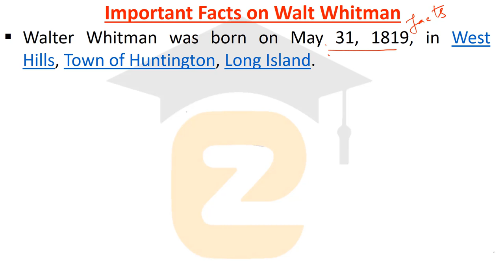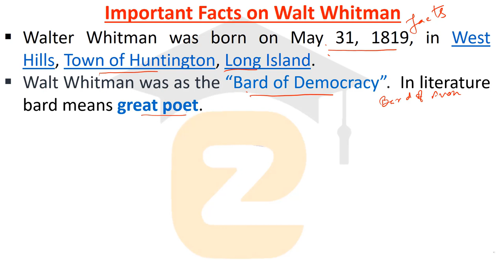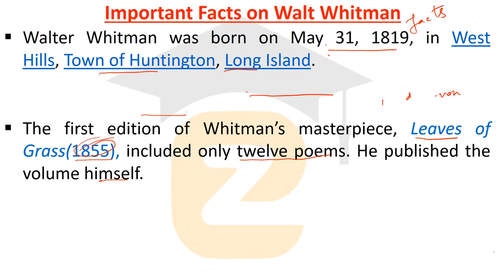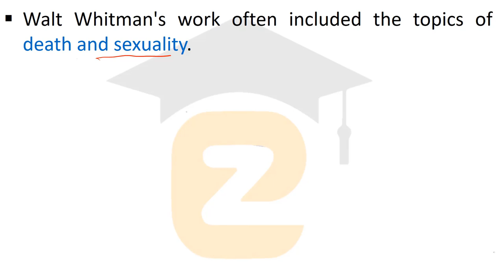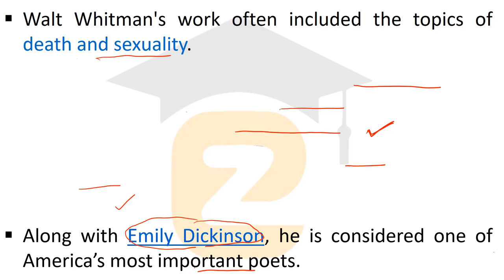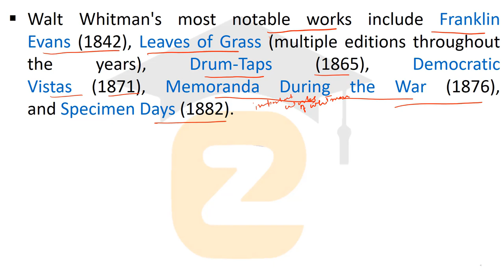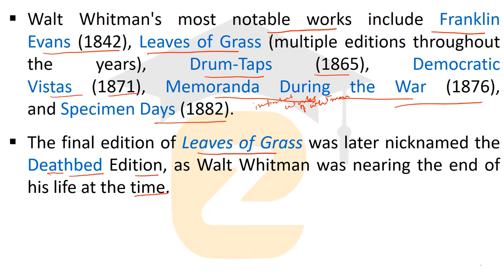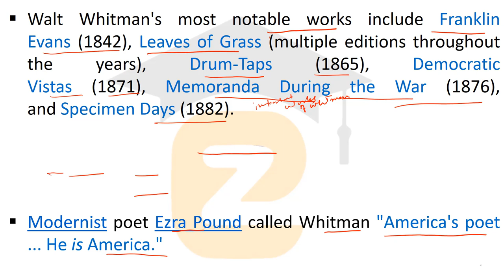Walt Whitman Biography | Walt Whitman Poems | UP PGT English Paper || EMRS PGT EXAM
Walt Whitman an American Poet | Walt Whitman Biography | Walt Whitman Poems | UP PGT English Paper
Walt Whitman | Walt Whitman Biography | American Literature